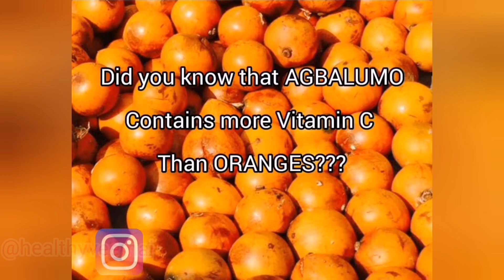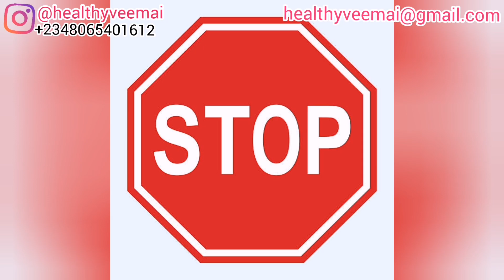Health Benefits Of Garlic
Health Living With Veemai

Learn About Healthy Living.
Be Healthy, Stay Healthy.

Please Drop Your Comments Let's Discuss.

Youtube Handler/ Video Editor : Victoria Ohimai:  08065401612